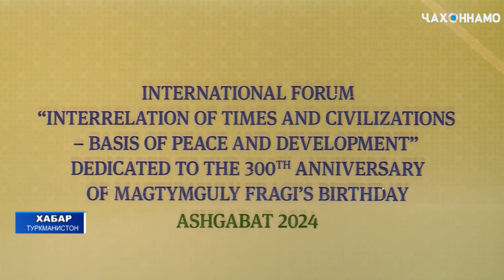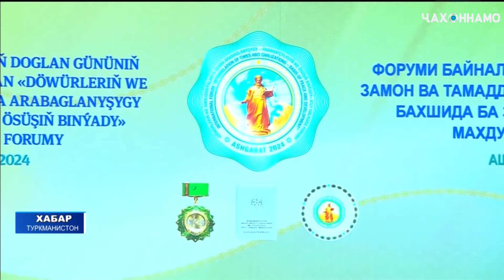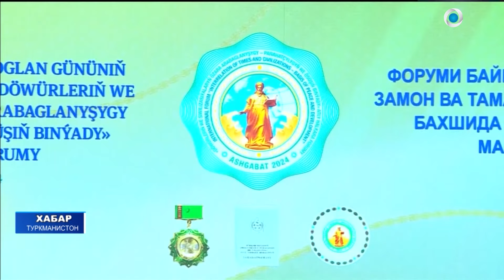Суханронии Президенти Тоҷикистон дар Ҳамоиши байналмилалӣ ба муносибати 300-солагии М.Фироқӣ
11 октябр Президенти Ҷумҳурии Тоҷикистон, Пешвои миллат муҳтарам Эмомалӣ Раҳмон дар шаҳри Ашхобод дар Ҳамоиши байналмилалӣ ба муносибати 300-солагии шоир ва мутафаккири туркман Махдумқулӣ Фироқӣ зери унвони “Робитаи замонҳо ва тамаддунҳо – асоси сулҳу тараққиёт” иштирок ва суханронӣ намуданд. Президенти кишвар муҳтарам Эмомалӣ Раҳмон зимни суханронӣ оид ба робитаҳои дӯстию бародарӣ бо мардуми туркман, ҳамкории аҳли зиё ва гиромидошти шоир ва маорифпарвари маъруфи Туркманистон Махдумқулӣ Фироқӣ, ки бо сарпарастии ЮНЕСКО 300-солагии зодрӯзаш васеъ таҷлил мегардад, андешаронӣ намуданд.